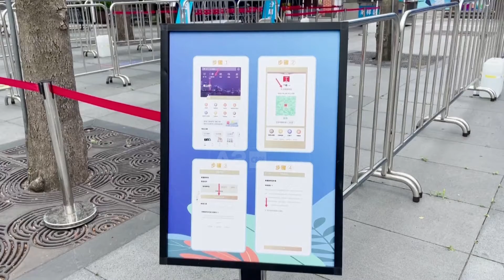Nuk ka festë për “1 Majin”, Shangai mbetet në karantinë, Pekini thuajse i izoluar nga frika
Shangai është zgjuar i qetë këtë fundjavë, pa zhurmat e fëmijëve në parqe, pa makina në rrugë e madje, pa njerëz, në zonat e vendosura tashmë në karantinë prej javësh, edhe pse në 24 orët e fundit nuk regjistroi asnjë rast të ri me koronavirus, në një përpjekje të jashtëzakonshme, sipas autoriteteve, për të mbajtur nën kontroll virusin, që duket se ka paralizuar qytetin me 25 milionë banorë.